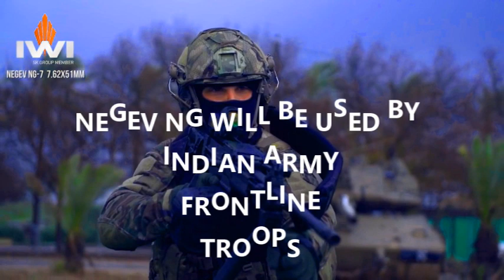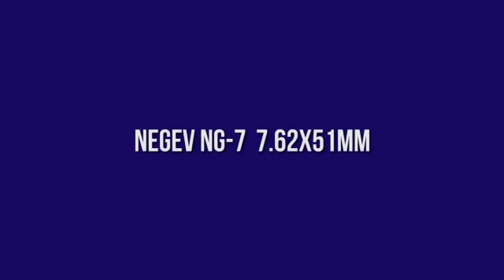IWI’s Negev 7.62: LIGHT MACHINE GUN FOR INDIAN ARMY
Indian Army has received the first batch of Negev Light Machine Guns (LMG) from Israel as it seeks to boost the firepower of frontline troops.

Last year, India’s Defence Ministry signed an Rs8.8bn ($120.57m) capital acquisition contract with Israel Weapons Industries to procure 16,479 LMGs under the Fast Track Procedure.

In the first batch, 6,000 guns were delivered, while the remaining units are expected to be supplied by March.

The weapons are currently undergoing inspections, according to local media sources.

The Negev 7.62X51mm LMG is a combat-proven weapon system and is used by several countries. The LMG has a higher range, as well as greater lethality compared to the currently used weapons system by the Indian Armed Forces.

The LMG was needed to meet urgent operational requirements.

Notably, India has been engaged in a border standoff with Chinese forces in the Ladakh region since May. Recently, the two sides held the ninth round of talks to resolve the impasse.

The military face-off has accelerated defence acquisitions and development in India.